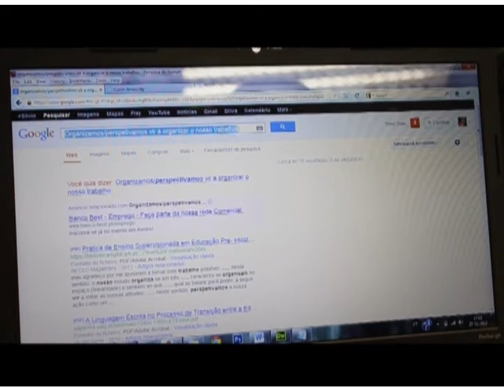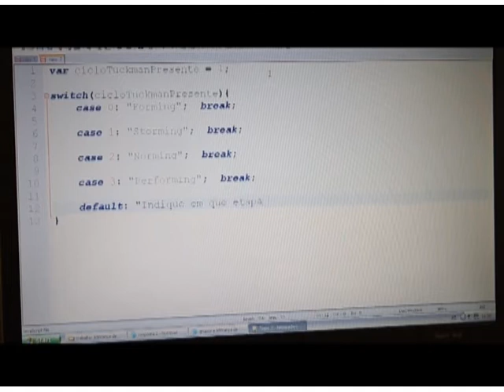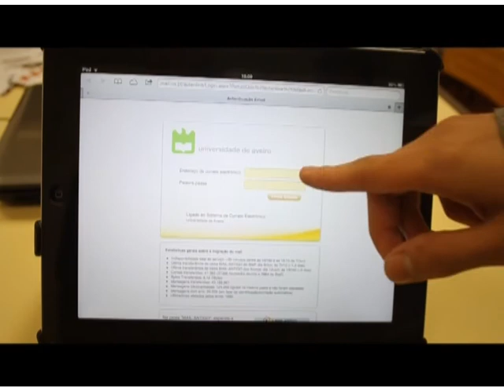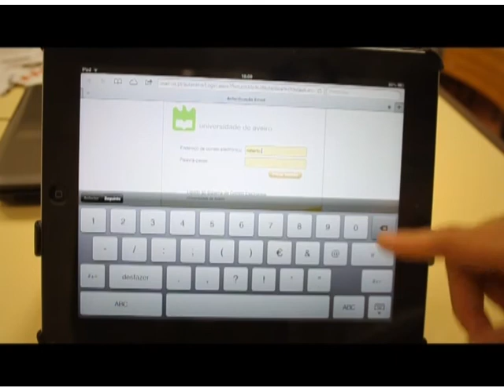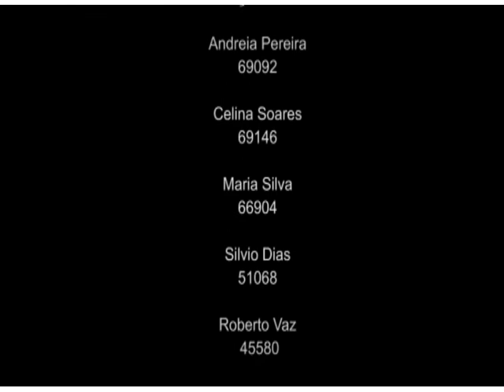animação final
Mestrado Comunicação Multimédia